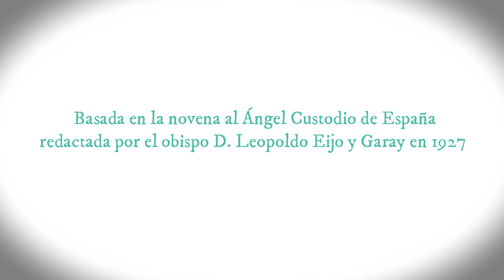Novena Ángel Custodio de España - DIA 4